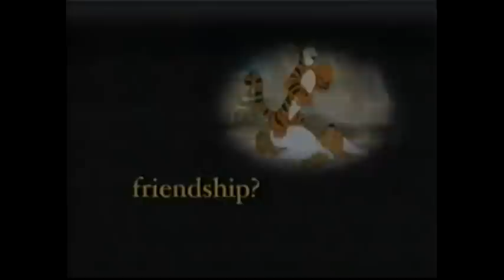Nickelodeon Commercials (2002)